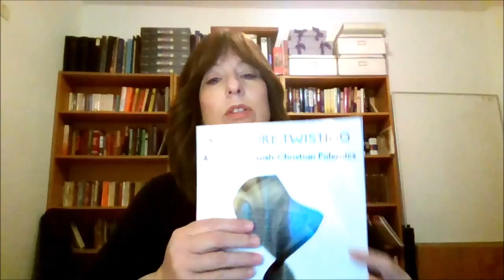Scripture Twisting promo